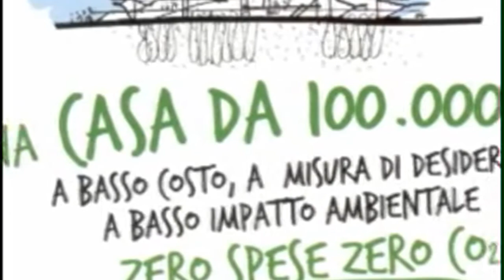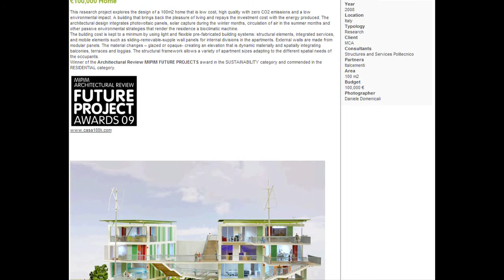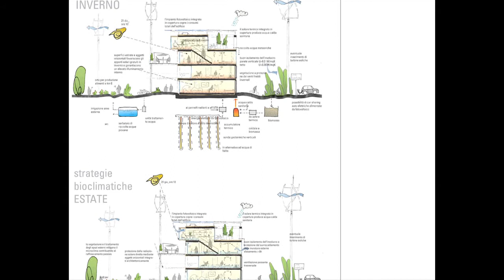Paralleli #13 - Nuovi modi di abitare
I nuovi modi di abitare: dall'housing sociale della Sharing srl nella periferia nord di Torino all''Urban Village Marthashof nel cuore di Berlino passando per il progetto 100k a Settimo Torinese...
Alcune immagini di questo video sono tratte da un video realizzato da Arianna Forcella.